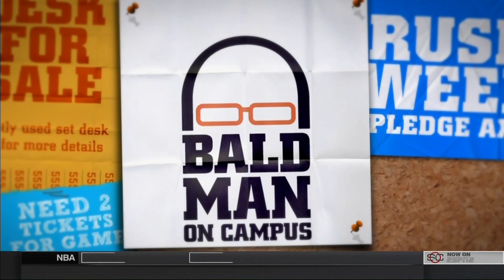2014 1011 ESPN gameday feature on Baylor football